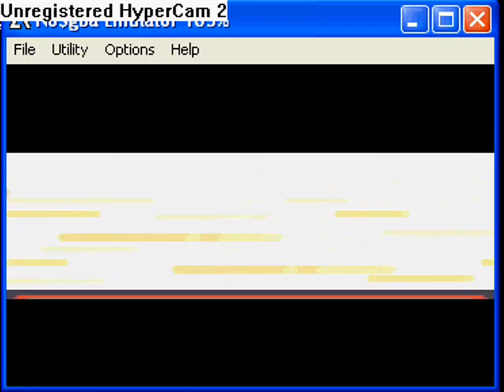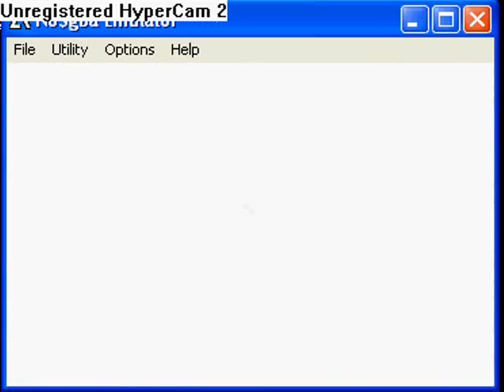Guida a Pokemon Smeraldo Parte 6-Petra sotterrata e la risfida di Vera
In questa parte otteniamo la prima medaglia e ribatteremo Vera